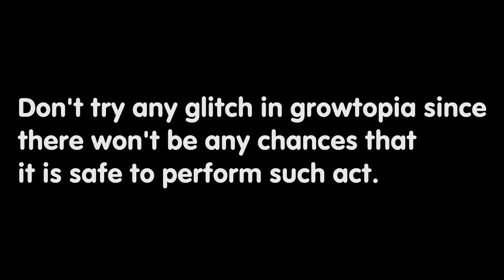Growtopia | THIS DANGEROUS GLITCH CAN GET YOU BANNED PERMANENTLY !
☑Hope You Guys Enjoy This Video (〃^∇^)ﾉ